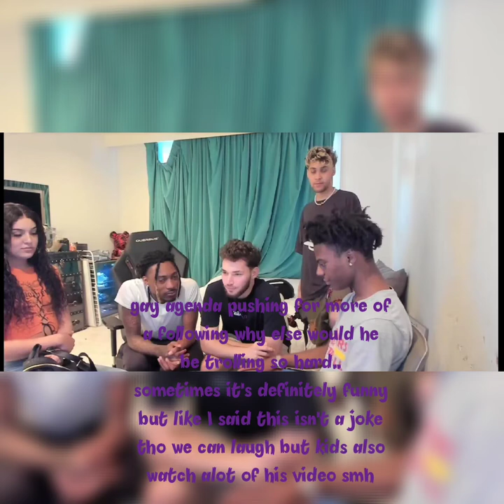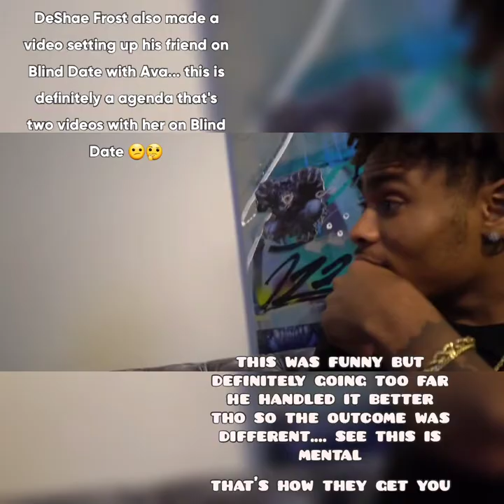YOUTUBE🌈 AGENDAS EXPOSED‼️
Adin Ross first had a transgender troll him on a ig live which I didn't in this video but fast forward after that he ends up doing troll videos with the person & then sets up his homie Speed for a blind date but it ends up going a lil fat left‼️ 🤦🏾‍♂️💀 Deshae Frost also makes a video with Ava after catching wind to what Adin was on & how much of a buzz them videos with Speed & Ava have gained as well as Adin Ross streams

let me know down below what you think about this I think it was of course some good comedy in it but it was definitely some AGENDAS being pushed as well

much respect & 🖤 to the subs we just keeping our eyes open to these things out here 💯💯